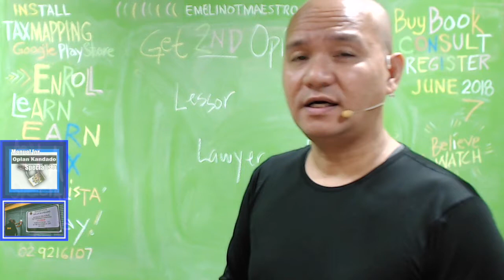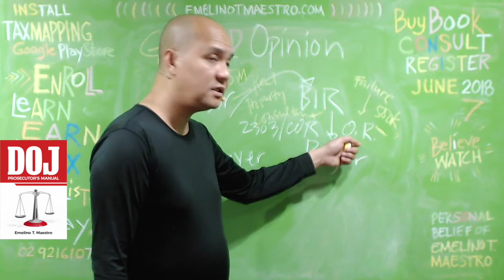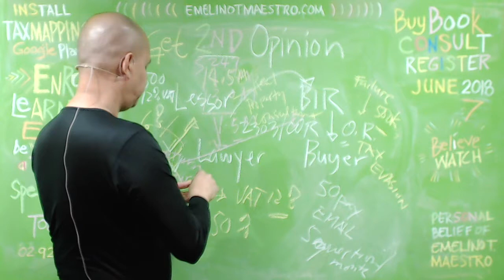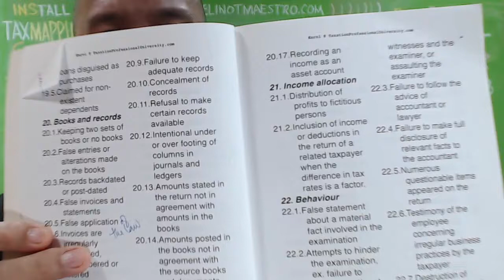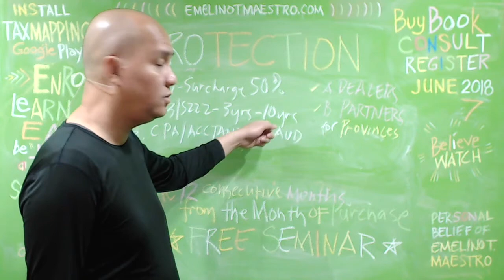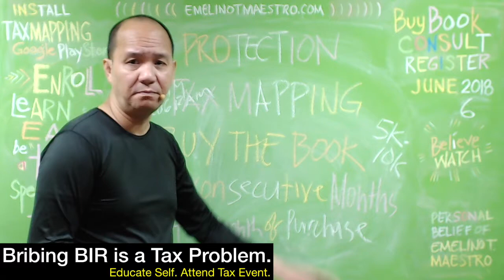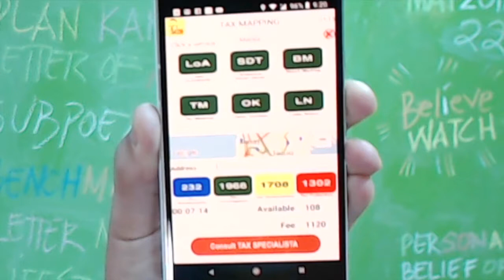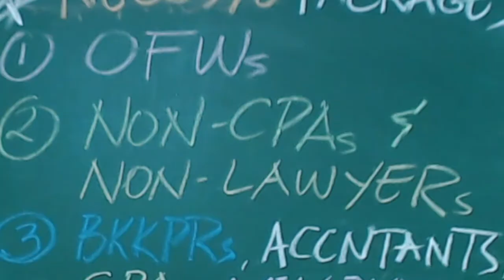TO GET PEACE OF MIND, GET 2ND OPINION IN TAXATION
Get 2nd Opinion is the latest business segment of Emelino T Maestro wherein you and many taxpayers may consult him at the price too affordable to miss. ETM will give you a special email which you will use to send your questions to him. Yes, you have a maximum 10 questions a month. Also, ETM will provide his exclusive email for the Business of Get 2nd Opinion (Second Opinion) where you must send your 10 questions. Within 24-48 hours, ETM will explain to you your scenario, the possible bad and good consequences thereof and the best options, alternatives, suggestions and recommendations that are all supported by the Tax Code. For the first 50 individuals and corporations who will avail this GET 2ND OPINION services. Remember that it is not too late to verify the recommendations of your lawyers, CPAs, accountants, bookkeepers and BIR revenue officers. GET 2nd Opinion today.